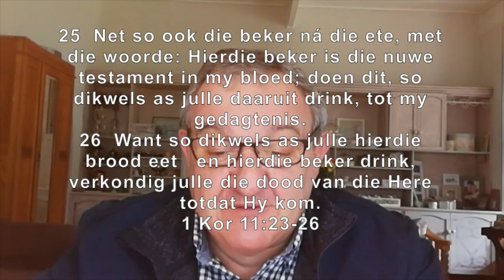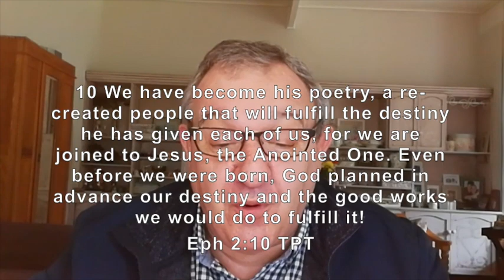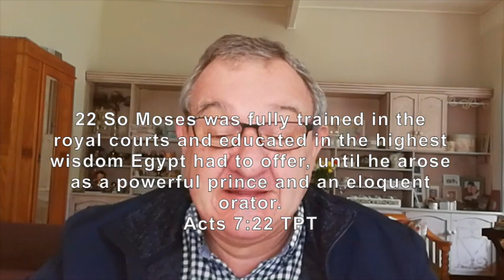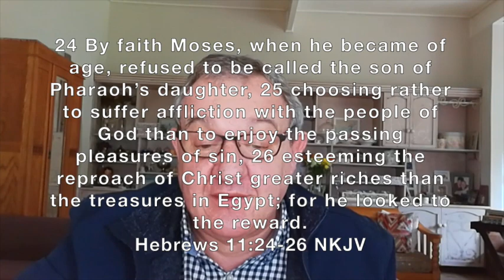Huiskerk Sondag 7 Junie - Gerhard - "Hy maak my voete soos die van 'n Ribbok"